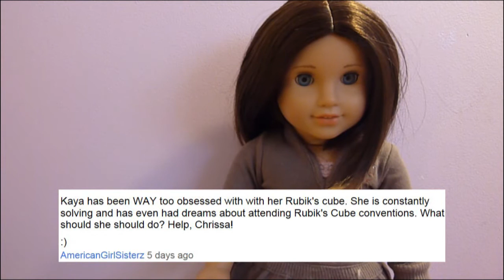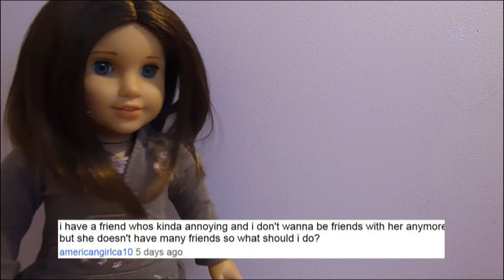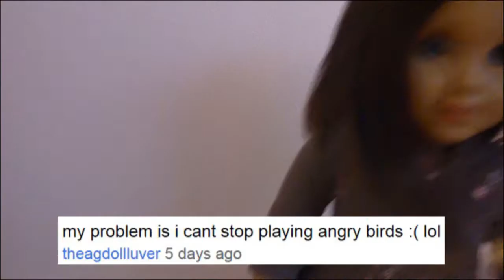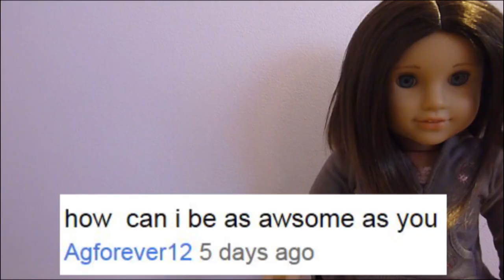Chrissa's Advice (CCA#19)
Hey Peeps!!
I only picked 10 people to give advice to today, but I'll do more later.  I picked some of the first people who commented.  Hope my advice is helpful!
-Chrissa